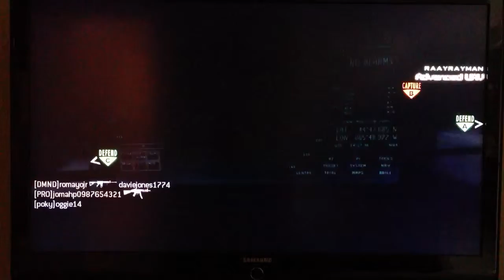MW3: Assault MOAB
My second MOAB gameplay on the map Terminal. Playing solo and running Assault package.